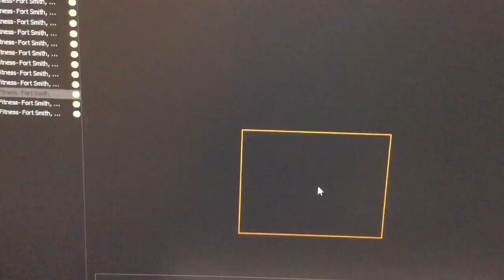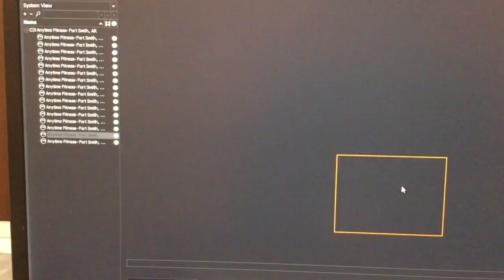Lying freight-center and FedEx will screw you